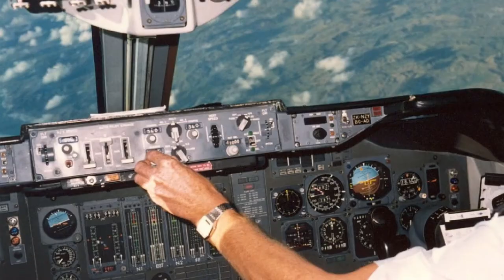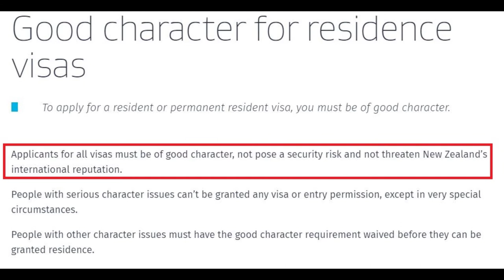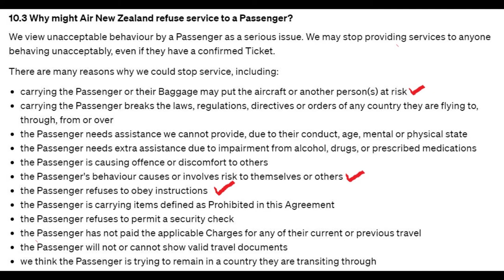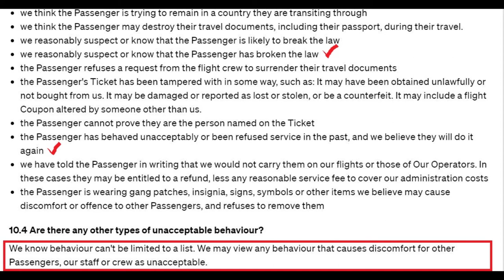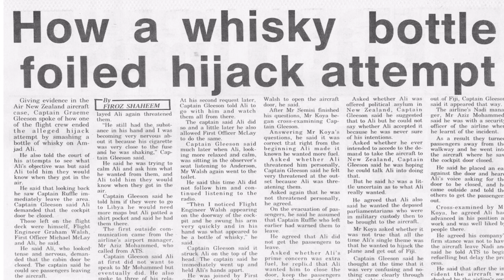Flight NZ24 1987: The Hijacking thwarted by a Whisky Bottle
The Fijian hijacking incident of an Air New Zealand 747 during the 1987 Military Coup didn’t just end on the tarmac.

Many questions relating to the subsequent relative lack of justice remain to this day.

You'll soon find Interesting FiNgZ  to be the # 1 Channel on You Tube for Inquisitive Kiwis.

My objectives are the same as your own. To preserve and promote all things New Zealand. I genuinely appreciate use of your content. New Zealand History is important & needs to be shared. Increasingly You Tube is that medium. I am grateful for allowing us to share your material.